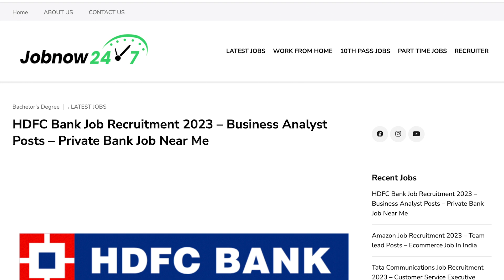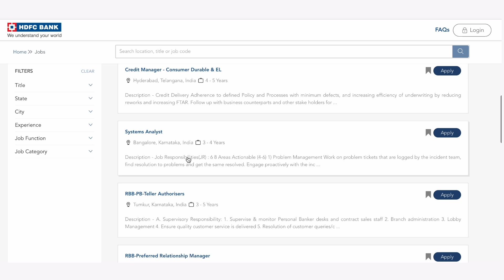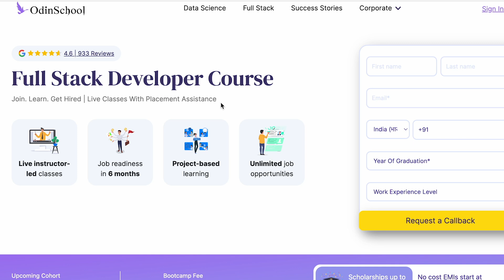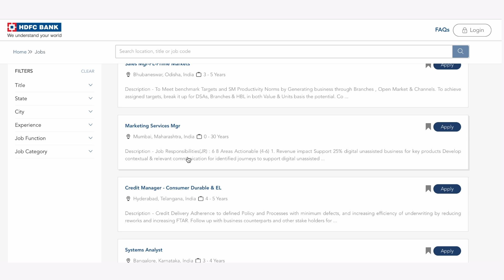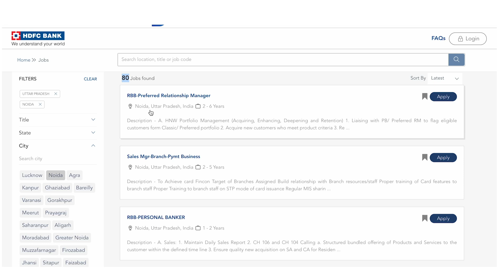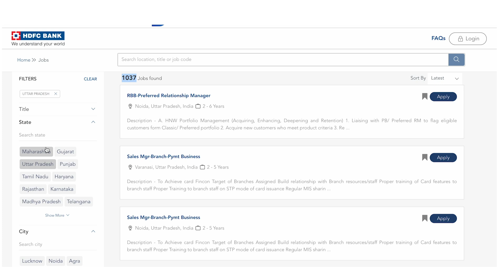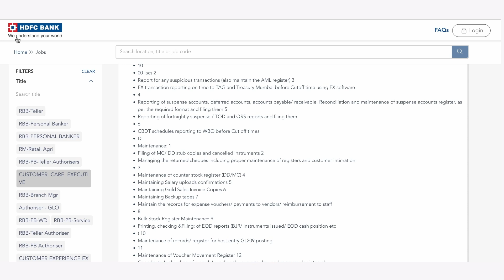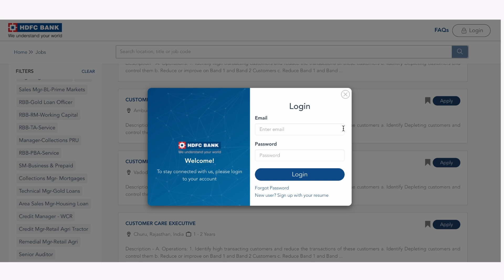HDFC Bank Job 2023 😍 | Full Time Permanent Jobs | Latest Private Bank Jobs 2023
👉HDFC Bank में नौकरी पाने के लिए इस link पर Click करें

This video is all about guiding people how to get job opportunity in HDFC Bank. Each and every footage  videos, voice  use in this video is only and only for education and awareness purpose Our sole mote for this  video is to generate awareness and guide about the job reality in India.